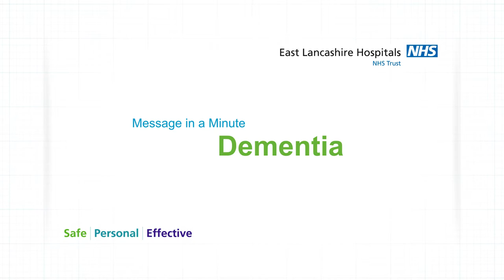Dementia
How do people living with dementia see the world around them?